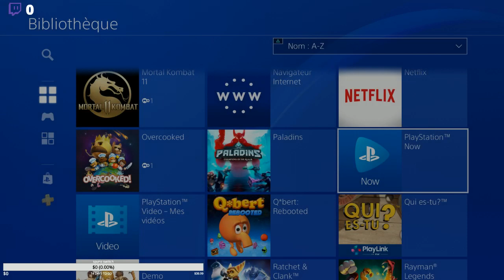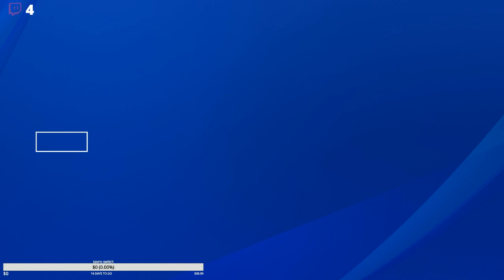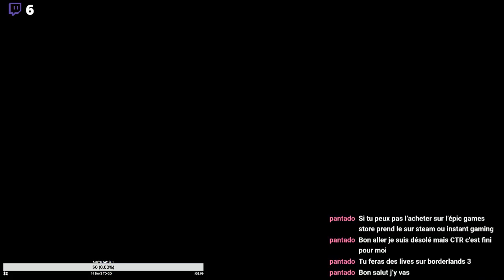crash team racing nitro fueled reveal / !psn